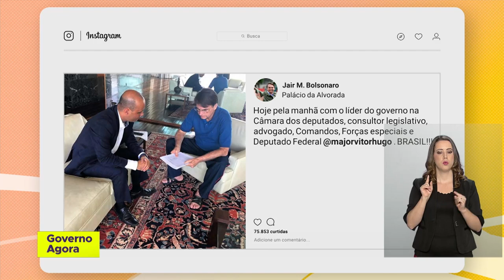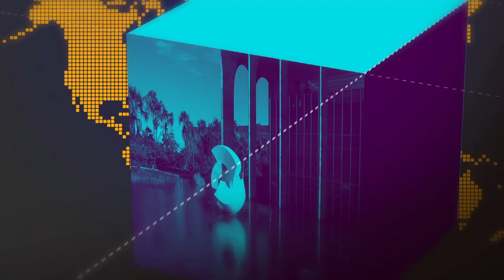Acompanhe as principais notícias do Governo Federal nesta quinta-feira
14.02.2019 - Acompanhe os detalhes da agenda do presidente, Jair Bolsonaro, nesta quinta-feira. E mais: o ministro Sérgio Moro participa de uma reunião na Escola Nacional de Formação e Aperfeiçoamento de Magistrados, apresentando o projeto da lei de anticrime.